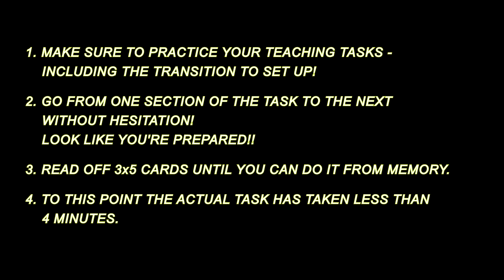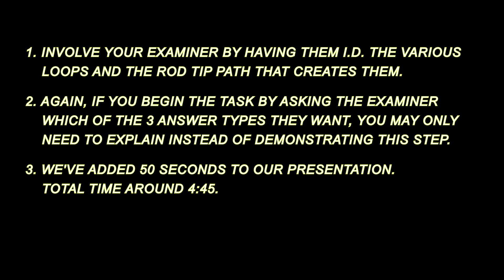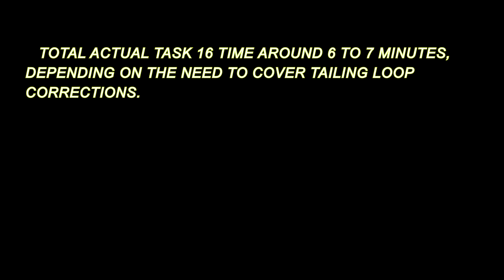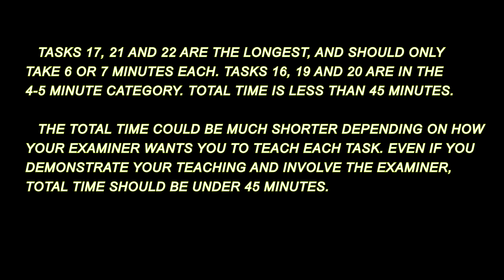Chapter 3 - lesson 17: C.I. Task 17 (teaching loops)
This is one of the more difficult tasks on the CI exam. Here a student learns to approach this task concisely and accurately. Again, examples and examiner expectations, are taught in-depth.